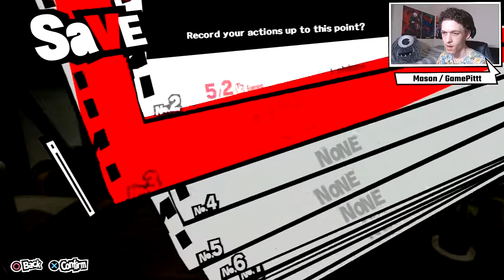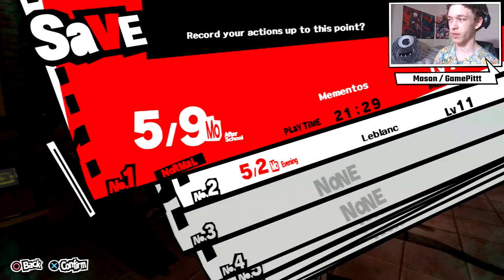"HUNTING FOR THE REAPER!?" | Persona 5 [Blind Playthrough] | Episode 14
Yo feels bad man..

- Ongoing Projects! -